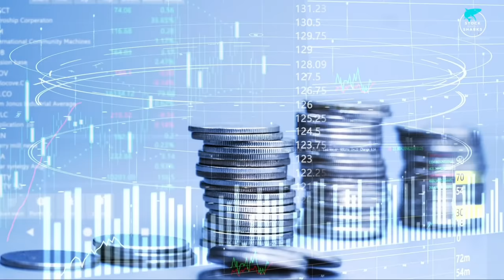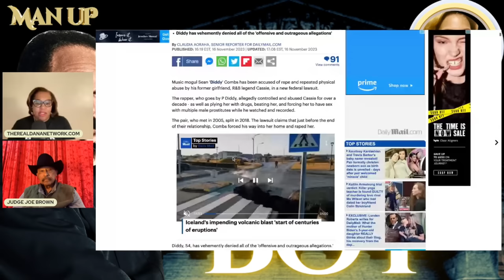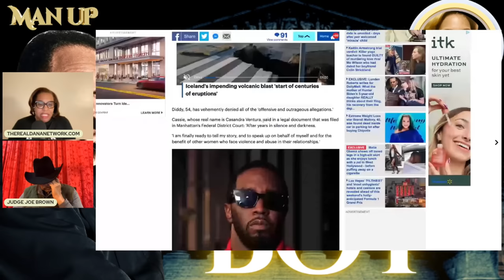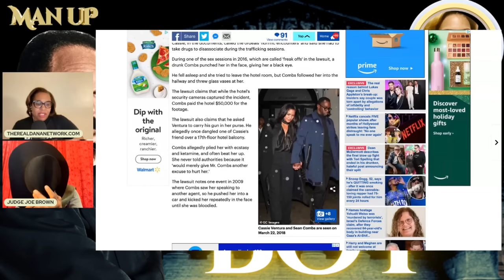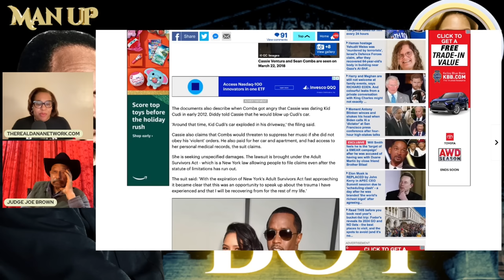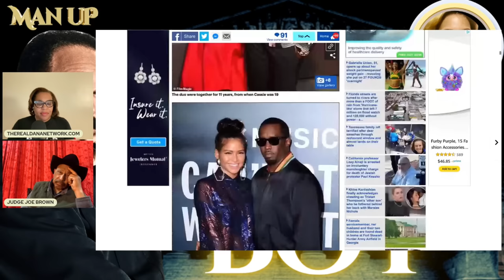Surviving Diddy: Judge Joe Brown Says It's A Financial Shake Down